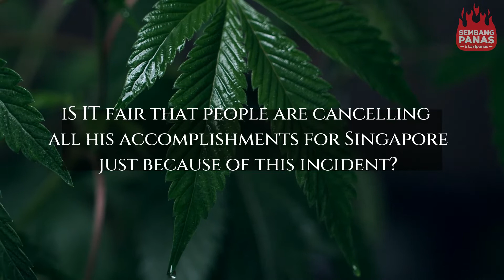Punished For Offence Overseas? | Sembang Panas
Many have just got to know that Singaporeans can face the same penalty for consuming drugs overseas just like if they did in Singapore, thanks to the recent Joseph Schooling Saga.

But do people find this law fair? Or should the statement "What happens overseas stay overseas" apply for this case?

Also, do you think it is fair for everyone to cancel all Schooling's accomplishment for the country and to hold the Sea Game's Prize Money because of his mistake?